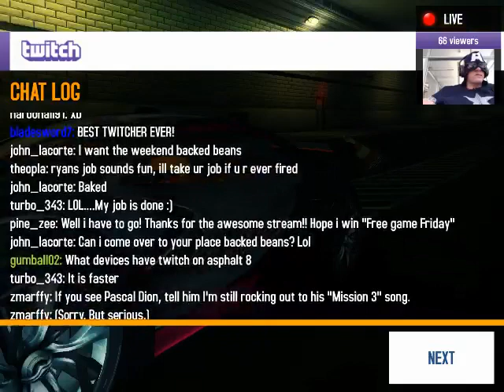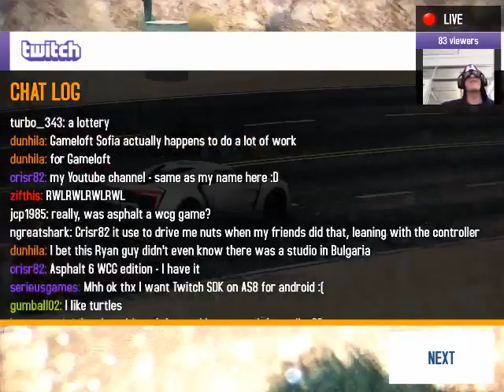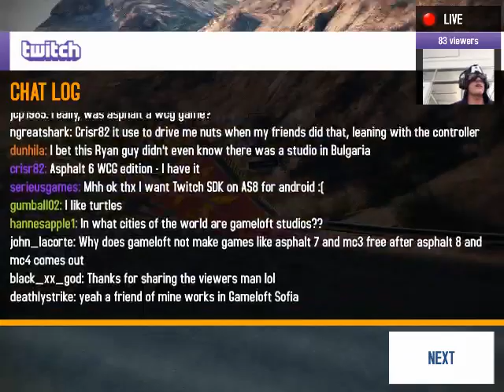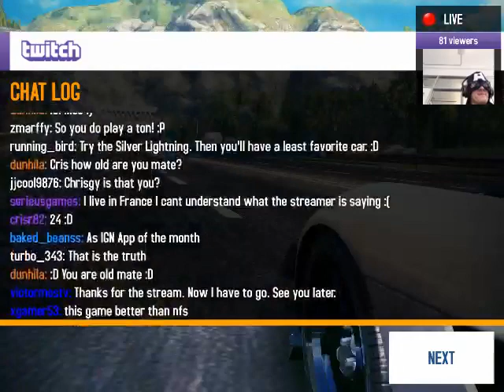Gameloft Live - Asphalt 8 with Twitch SDK! - 4 / 6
Ryan streams as Captain America and shows off how awesome the Twitch SDK is!